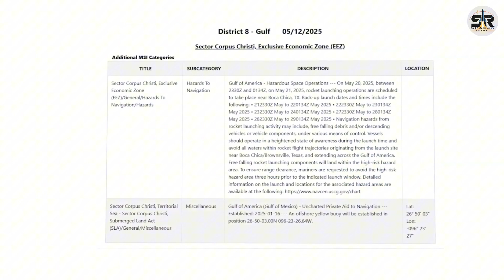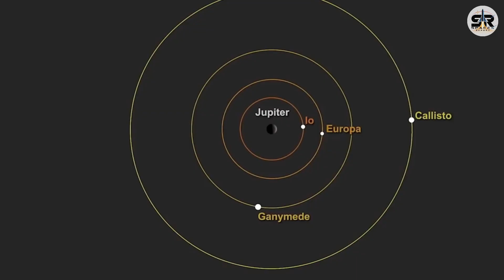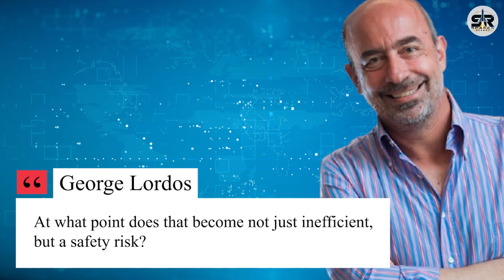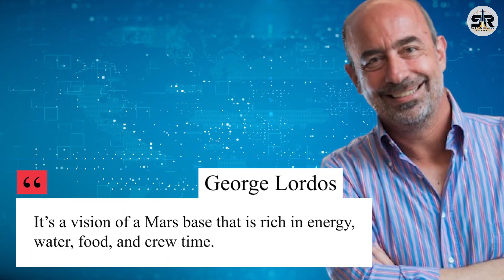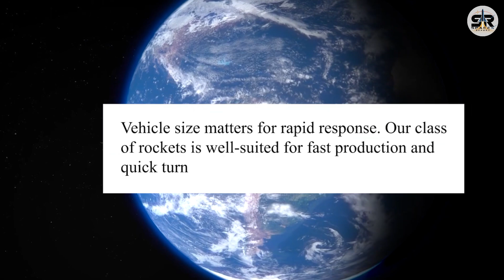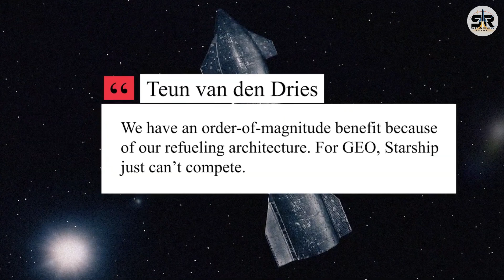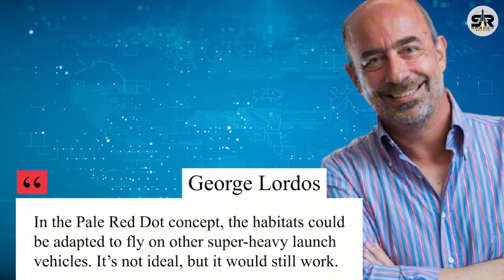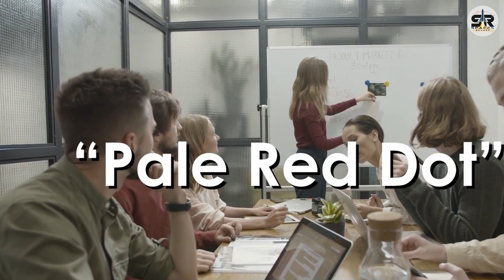SpaceX Confirms Starship Flight 9 Will Be INSANE—Massive Explosion Expected!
SpaceX just confirmed that Starship Flight 9 is going to be the most extreme test yet—and yes, they’re fully expecting a massive explosion!

In this video, we reveal why SpaceX is intentionally pushing Starship to the limits, what changes were made to Ship 35 and Booster 10, and what Elon Musk himself said about the likelihood of failure. Is this a step backward or a bold leap forward?

Get ready for the most explosive flight test in Starship history—literally.